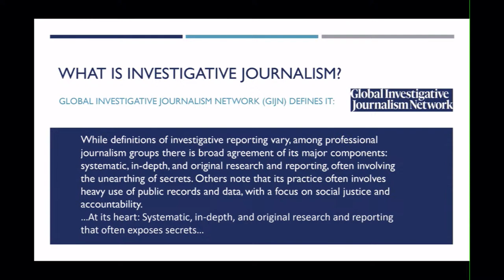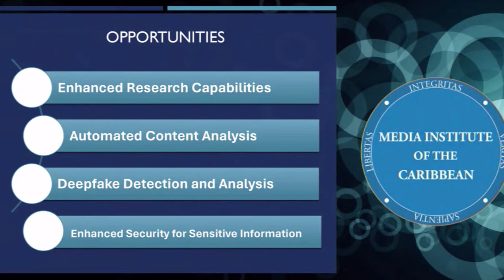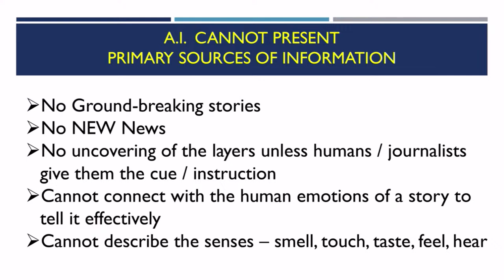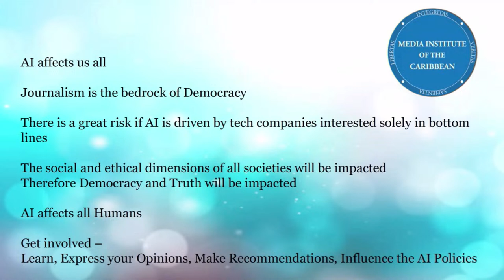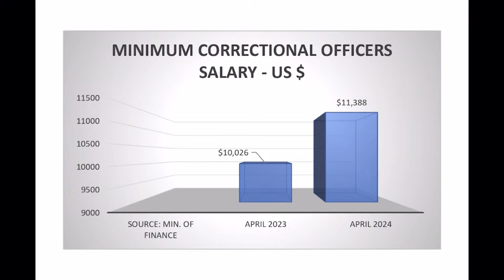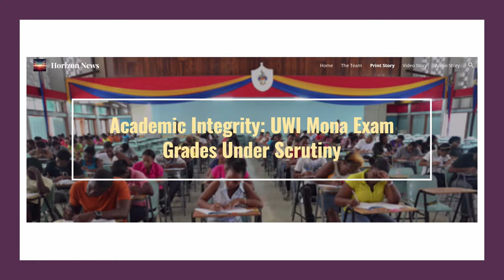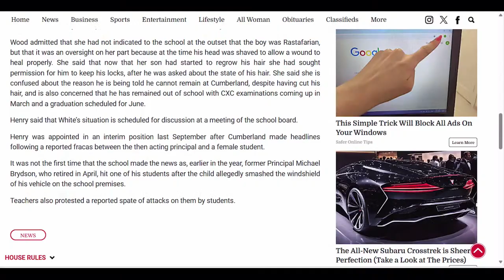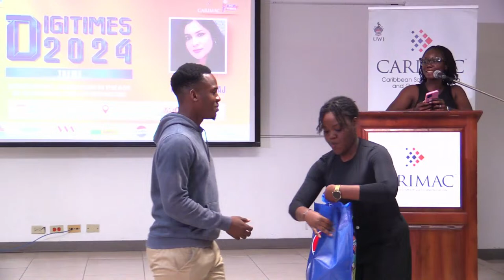Investigative Journalism in the Age of AI: Dangers and Opportunities | CARIMAC Digi Times